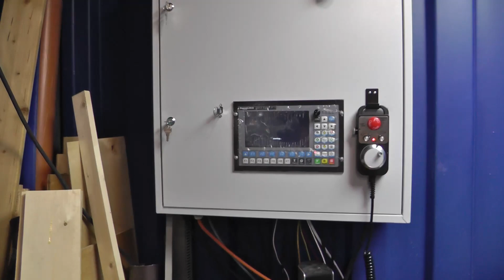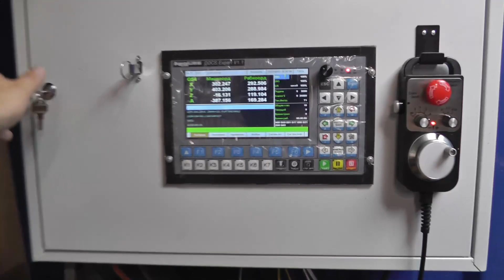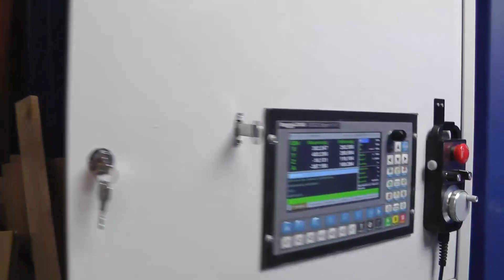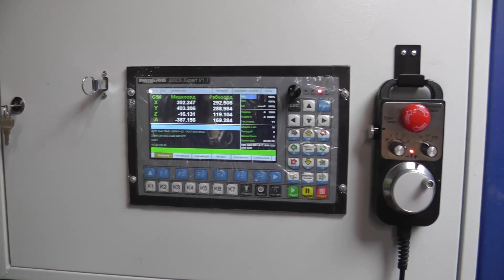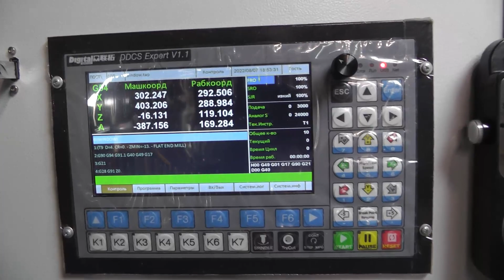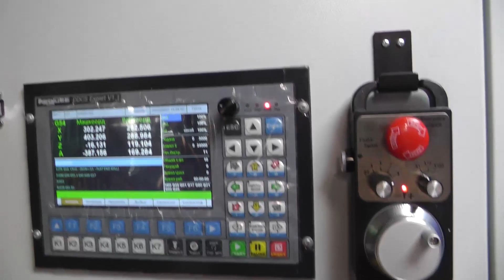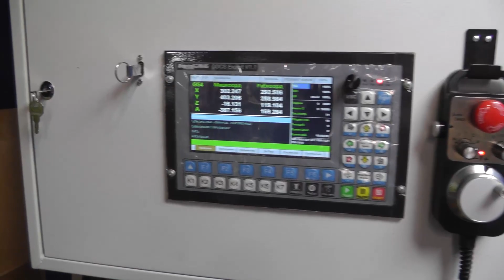Начинаю продолжать. Электрошкаф, контроллер чпу, mpg пульт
Попытаюсь возобновить съёмки видео про постройку своего станочка ЧПУ.
Не было времени снимать видео в процессе постройки, хотелось уже поскорее запустить его, 2 года я шёл к этому.
Приходилось, да и до сих пор приходится изучать всё больше и больше для себя нового, про электрику, электронику, станки, режимы резания и прочее. Не скажу, что это мне не нравится)))